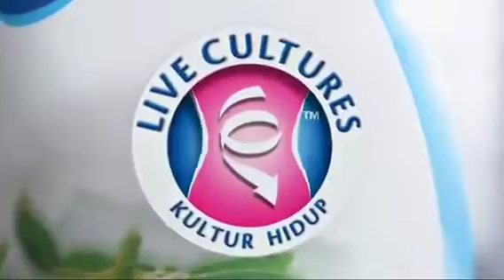TVC - Nestle Bliss Yogurt Drink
TV Commercial for Nestle Bliss Yogurt Drink
Year : 2015